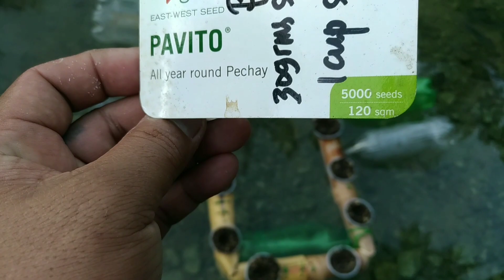AQUAPONICS FLOATING RAFT using junk pvc pipe & plastic bottles as floater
(ELECTRICITY FREE ) aquaponics set up..directly put the floating raft to fish pond.